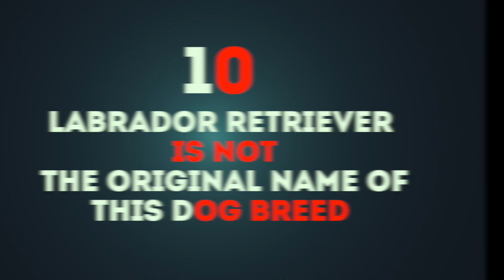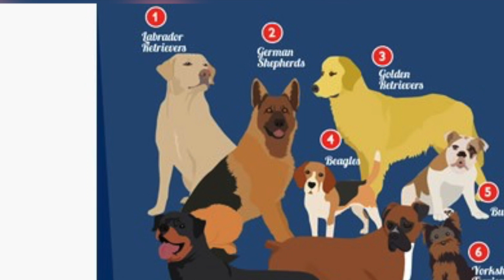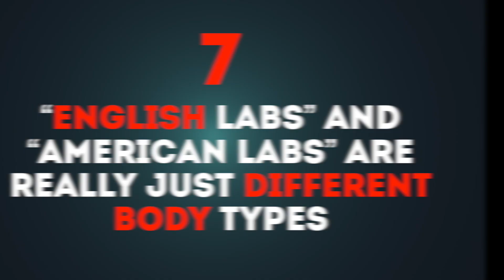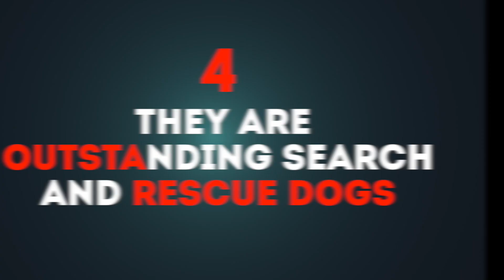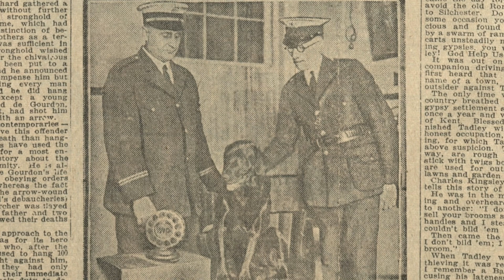amazing facts about labrador retrievers